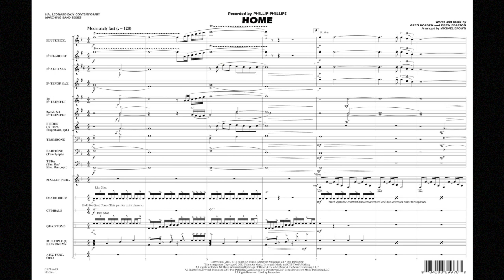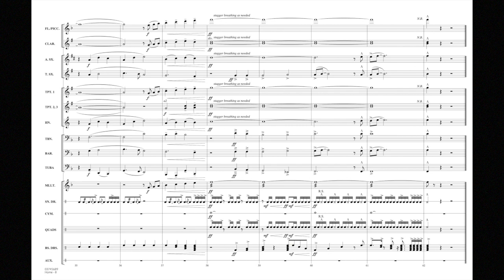Home arranged by Michael Brown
Recorded by Phillip Phillips and featured during NBC's coverage of the 2012 Summer Olympics, this inspirational tune is heard in films and television and on its way to becoming a modern day classic. On the field or in the stands, this terrific arrangement is sure to be a hit.
HL03745688
HL03745689